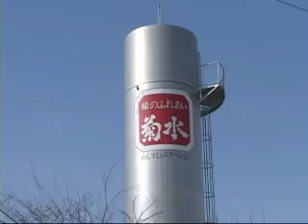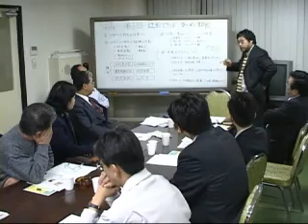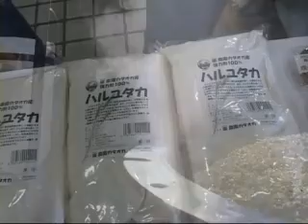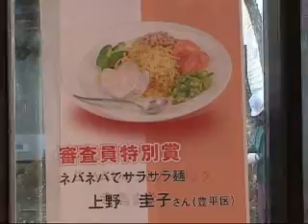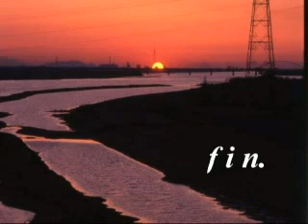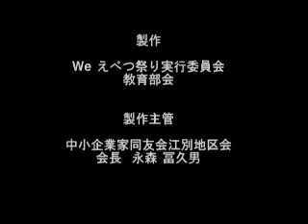ほうしゅん Mo☆Vie モビー ＠ 「川によって育まれた街～江別～」（後編）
江別市は、北海道開拓時代、北海道でも早い
時期に屯田兵村として開け、明治時代後半から
大正時代にかけてはい石狩川を利用した水運
の中心地として物流の基地的役割をになって
いました。また、レンガ製造産業や製紙工場
の進出など産業面でも北海道の発展に大きく
寄与してきました。また町の周りを広大な田園
地帯が取り囲み酪農や農業も盛んです。特に
最近では国産小麦「ハルユタカ」の栽培と、
「江別小麦めん」などの地域ブランド製品開発
に力を入れています。
このように発展してきた江別市は市の中央を
流れる「石狩川」の果たした役割は大きなもの
がありました。江別の発展の歴史と石狩川の
関わりを映像コンテンツとして作成し、昨年
（２００７年）秋に行われた「Ｗｅえべつ祭り」
で発表しました。前編、後編の二つの作品に分け